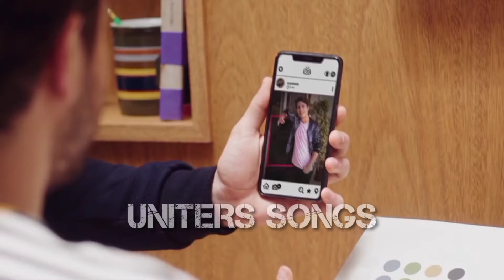Jeanette Miller, Sabina Hidalgo, Isabela Souza - "Así Yo Soy" - Music Video by Uniters Songs